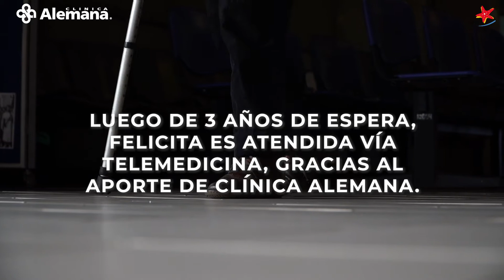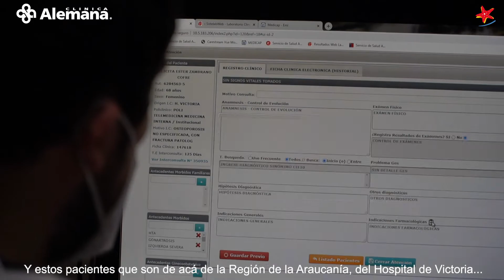Clínica Alemana en alianza con Desafío Levantemos Chile realizan Operativos virtuales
Felicita Zambrano, de la comuna de Renaico en la Región de la Araucanía, esperó casi tres años para acceder a una consulta con un especialista en endocrinología. Gracias a la alianza entre Clínica Alemana y Desafío Levantemos Chile, ella tuvo esa consulta mediante telemedicina. Estamos en acción y seguimos trabajando para entregar la ayuda que ella y miles de pacientes necesitan.

¿Sabías que puedes acceder a una teleconsulta desde tu casa?